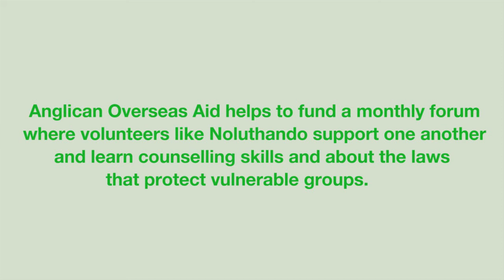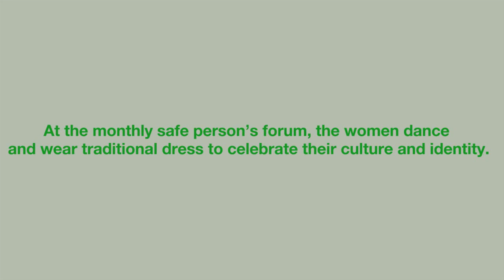South Africa: Protecting women from violence and abuse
In South Africa's East Cape Province, women are fighting violence and abuse through a 'safe persons' network.

The safe person network was established in 2012 with 20 strong women as volunteers in the role in five communities. To become a safe person you need to be nominated from within your community. These women already have the respect of traditional leaders, government representatives and church leaders. They may also have connections with police, hospitals and social workers.

The program is delivered by our partner, the Department of Social Responsibility (DSR) of the Diocese of Grahamstown. We have been working with DSR for more than eight years.